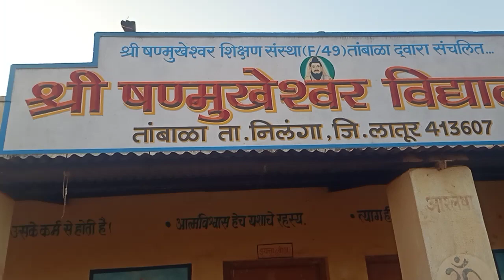श्री. षण्मुखेश्वर विद्यालय तांबळा ता निलंगा जि लातूर दि 8.1.23 योगा, प्राणायाम, योगासन करताना.